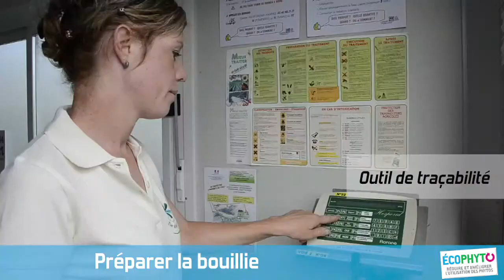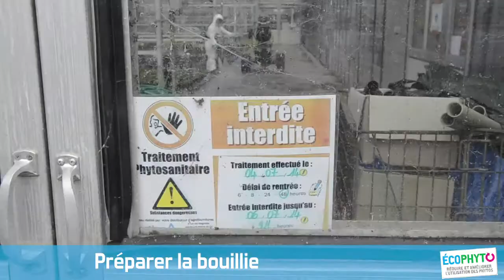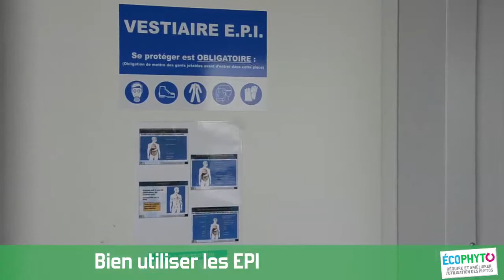2014 12 10 Ecophyto HORTICULTURE FINALE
Communication Ecophyto
1ère vidéo sur l'horticulture